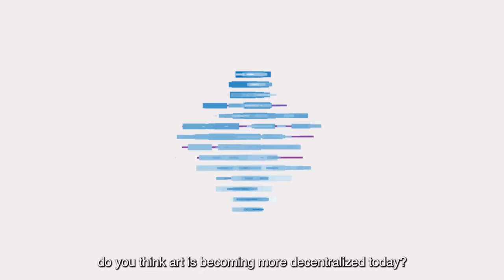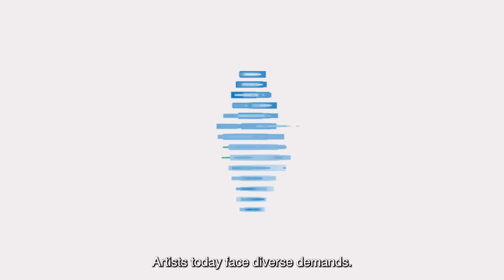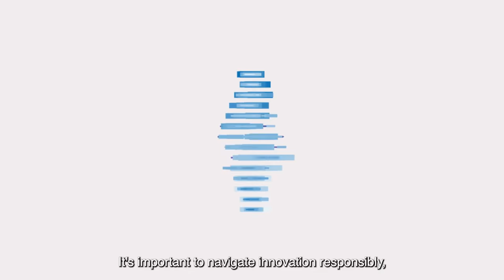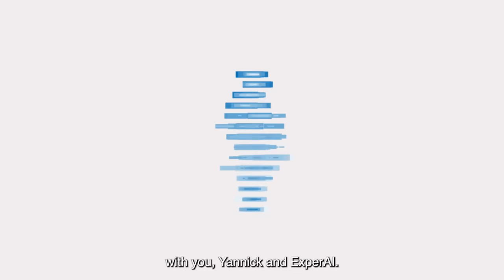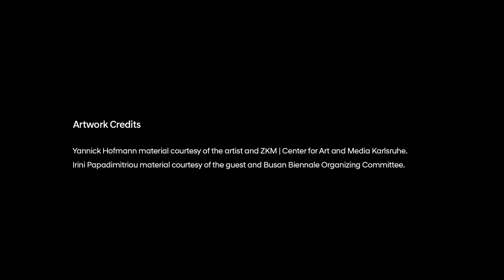Episode 7 - Part 2: GATEKEEPERS OF ART IN THE DIGITAL AGE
In the next part of Yannick and Irini's riveting conversation, our guests ponder if art can survive the tech takeover. Join the discussion as they dissect the decentralization of art, the new face of gatekeeping, and the shifting status of artists in our digital age. This episode is not just an exploration but a revelation, uncovering how technology rewrites the rules and roles of the art world.
"Yannick Hofmann material courtesy of the artist and ZKM | Center for Art and Media Karlsruhe.
Irini Papadimitriou material courtesy of the guest and Busan Biennale Organizing Committee."